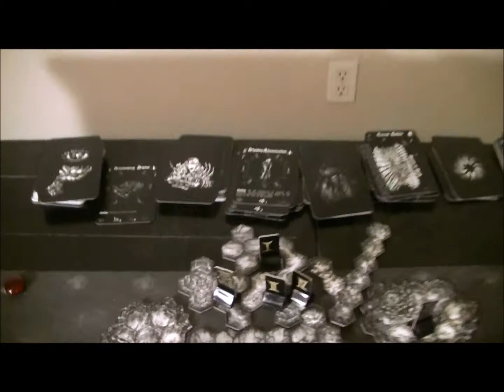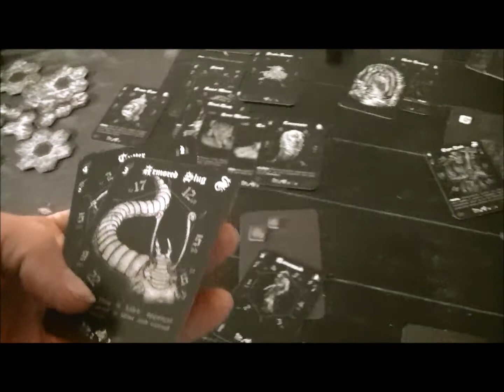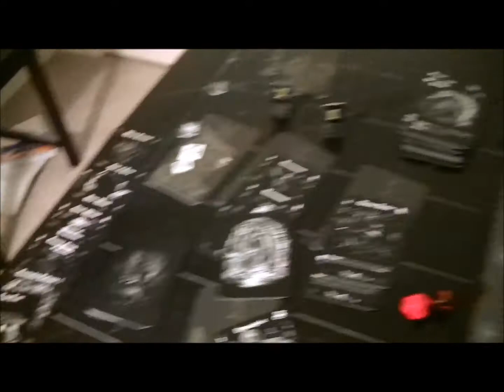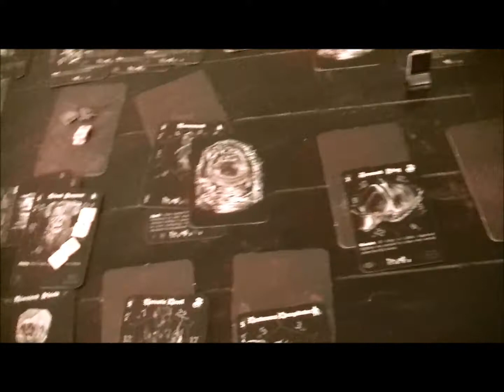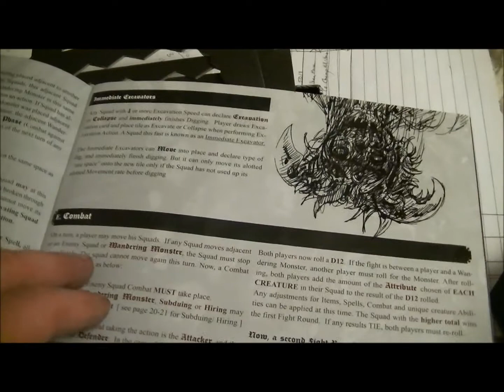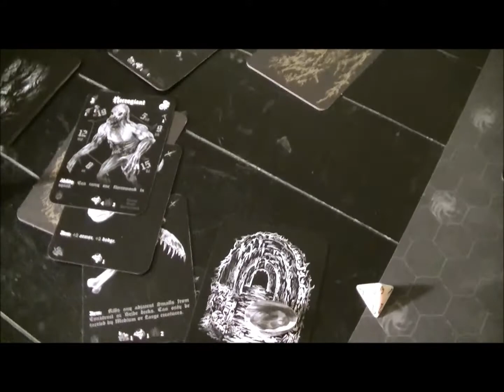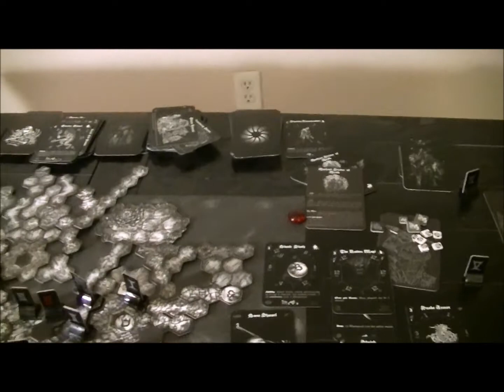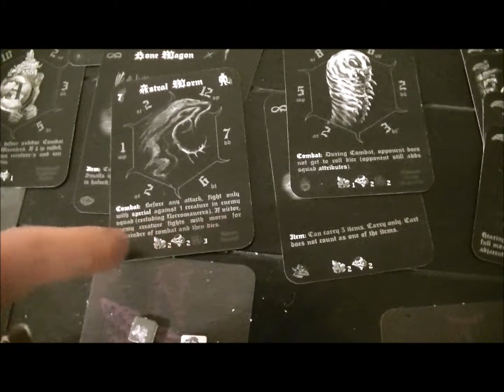Cave Evil 7